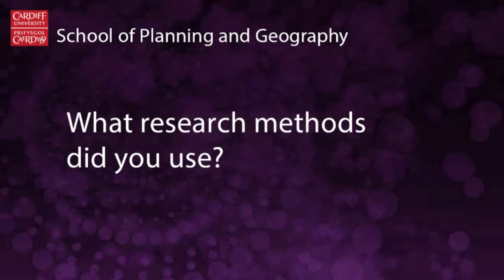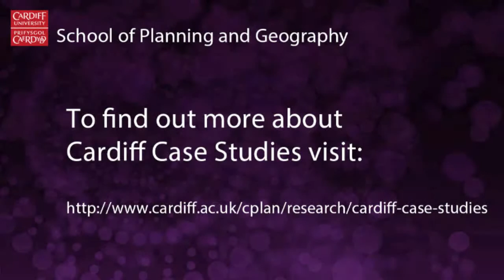Dr Jon Anderson - The Geographies of Surfing